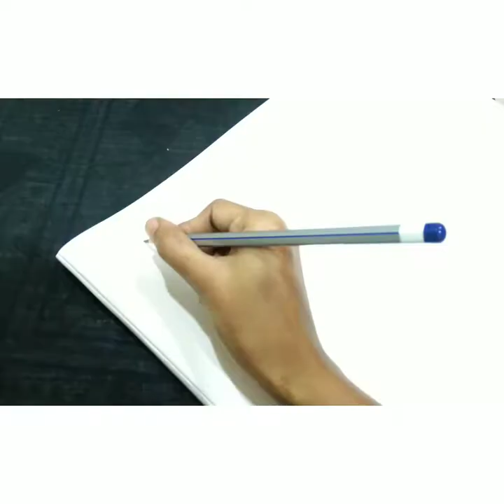Beautiful Stylish Mehndi Design | Latest Mehndi Designs For Hands | Front Hand Mehndi Designs 2021